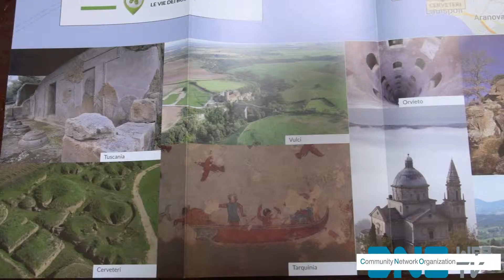Experience Etruria: un viaggio alla scoperta del popolo Etrusco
Quattro itinerari tra Lazio, Umbria e Toscana, sulle tracce degli Etruschi e dei loro segreti, tra paesaggi, siti archeologici e mostre diffuse nei musei dei vari territori. Percorrendo le vie dell’acqua, del vino e del sale, dell’olio e dei boschi, così come sono state denominati gli itinerari che attraversano le tre regioni coinvolte, si potranno scoprire la cultura e le caratteristiche del popolo etrusco.
“Il fatto che tanti comuni si siano uniti per affrontare il mercato del turismo globale è una prova di forza” ha detto il ministro Franceschini, durante la presentazione del progetto.

Experience Etruria arriverà fino all’Expo di Milano, dove verrà proiettato un film in 3d che racconterà i quattro percorsi sensoriali legati a questo progetto.